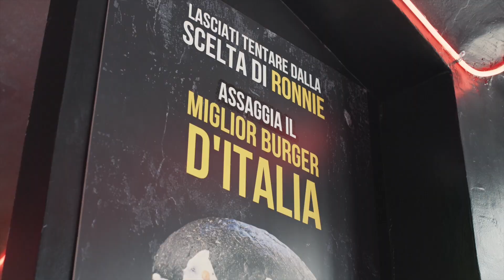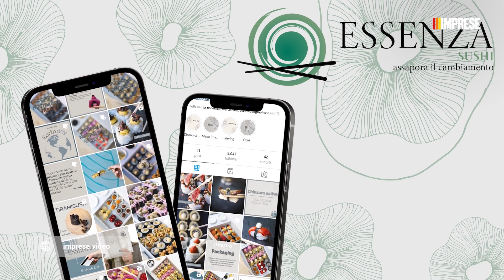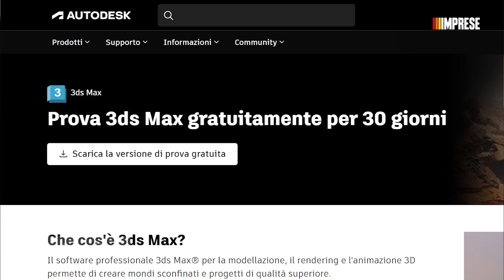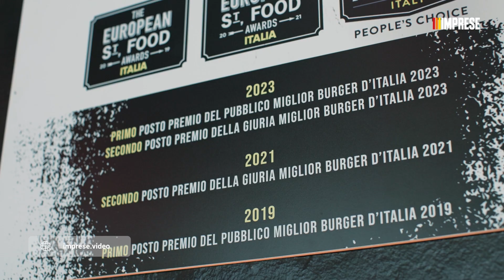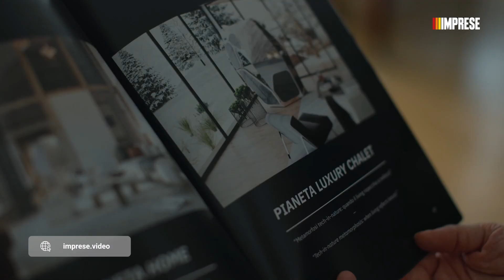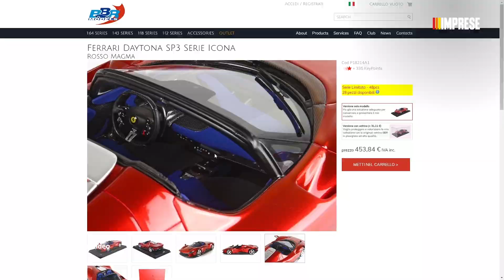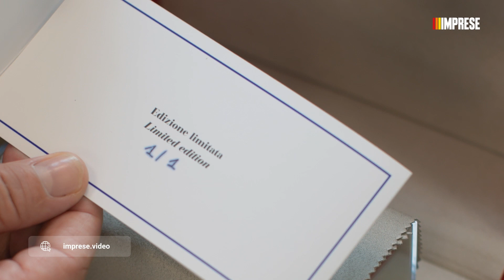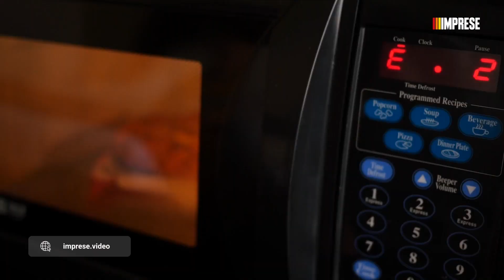6 Aziende Fisiche rivelano i Segreti del Successo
⬇ Vuoi essere il protagonista della prossima puntata del format IMPRESE?

Questo video è una puntata speciale di “IMPRESE”, una produzione StrateGenius Agency da un’idea di @ManabeRepici, che racconta i segreti delle aziende più interessanti, rivoluzionarie e virtuose.

In questa puntata vediamo un'emozionante compilation che svela i dietro le quinte di 6 Aziende Fisiche, rivelando i Segreti del loro Successo.

Sveliamo tutto in questa raccolta:

"Essenza Sushi" - Il sushi 100% plant-based che ha raggiunto il break-even in soli 6 mesi. Scopri i segreti di gestione, marketing e vendite dietro a questo successo.

"Corsetti Engineering" - Una storia avvincente nell'elaborazione di fuoristrada. Davide Corsetti racconta il suo cammino verso il successo grazie agli elaborati 4x4.

"Rock Burger" - L'epicentro del miglior hamburger d'Italia. Scopri come anche in momenti di difficoltà è sempre possibile fatturare grazie al giusto marketing.

"Elli&Rini" - Questa azienda ha creato la stanza nella stanza: "Pianeta", un'innovativa postazione di design in soli 2,3 m². Scopri l'esperienza e il processo dietro a questo prodotto rivoluzionario.

"BBR" - L'arte degli automodelli d'alta gamma. Esplora la leadership di BBR nella produzione di modellini di auto di lusso nel mercato europeo.

"Cucina Evolution - Antiaging Italian Food" - L'avanguardia nella medicina culinaria. Scopri il metodo scientifico per dimagrire mangiando cibi italiani sani e deliziosi. Sei pronto a scoprire la vera ricetta della carbonara che fa bene alla salute?

Tieniti forte perché sarà un viaggio entusiasmante alla scoperta dei segreti aziendali dietro alcune delle realtà imprenditoriali più stimolanti e innovative.

⬇️ Assumi il controllo delle tue vendite delegando la tua strategia di marketing e la produzione dei tuoi contenuti online alla nostra agenzia.

[COS'È IMPRESE]

"IMPRESE" è la nuova docu-serie prodotta da StrateGenius Agency da un'idea di @ManabeRepici, che racconta i segreti delle aziende più interessanti, rivoluzionarie e virtuose.

Si tratta di un vero documentario che REGALA nuovi spunti e idee ad imprenditori e professionisti.

La nostra missione è semplice, vogliamo raccontarvi le aziende italiane come lo farebbe la tua serie TV preferita.

Le analizziamo sotto diversi punti di vista:
- Business
- Management
- Marketing
- Vendita

🎬 Regia:
- Manabe Repici

🎥 Riprese:
- Mattia Astolfi
- Gabriele Cattaneo
- Raffaele Paolicelli

💻 Montaggio ed editing:
- Gabriele Cattaneo
- Mattia Astolfi
- Raffaele Paolicelli
- Uccio Mastrosabato
- Matteo Parozzi

📷 Video girato con:
- Canon C70
- Canon R5 C
- Canon 5D Mark IV
- Insta360 ONE RS 1-inch Edition

🎶 Musiche:
- Envato.elements
- Artlist